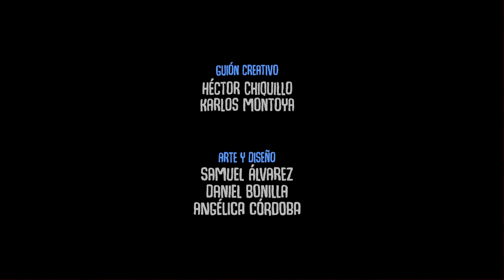CAP 1. ME CONVERTÍ EN UN MILLENNIAL FRACASADO. TrineoTV.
¡ABREME TIGRE, SIN MIEDO!

Este episodio fue posible gracias a McDonald’s

Tigres, finalmente lo hemos sacado; el primer episodio de El Fan Vive es una realidad; aquí está el primero de 10 episodios.

Sabemos que Latinoamérica ha pasado por unos días difíciles… por eso mismo hemos traído este episodio hecho con mucho amor, para que se puedan desconectar de todo lo que está pasando.